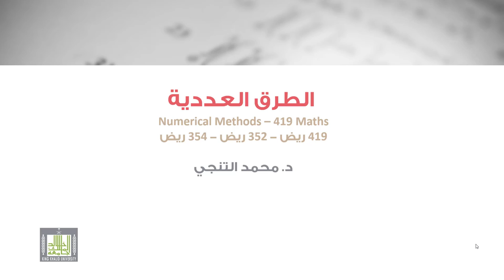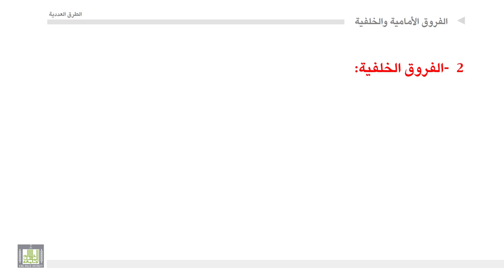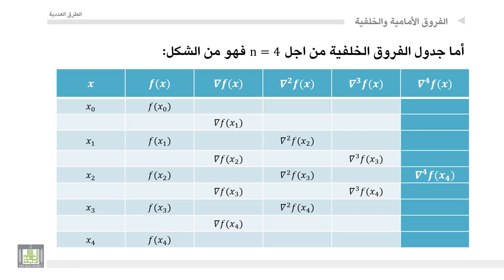الطرق العددية | 3-6 | جدول الفروق الخلفية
المقررات المفتوحة
جدول الفروق الخلفية